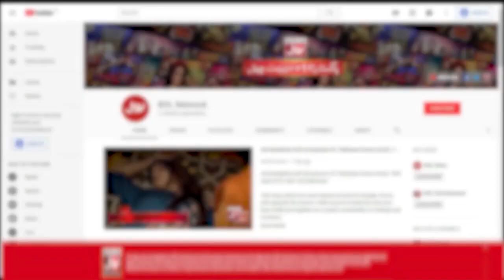Nabi S.AW Ki Nabuwat Se Pehele Ke Ayam | Faysal Quraishi | Ramazan Mein BOL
Nabi S.AW Ki Nabuwat Se Pehele Ke Ayam | Faysal Quraishi | Ramazan Mein BOL | Faysal Quraishi | Ramazan Mein BOL | Sehr Transmission